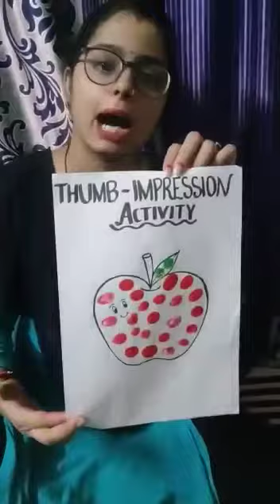Art and Craft : Thumb Impression Painting